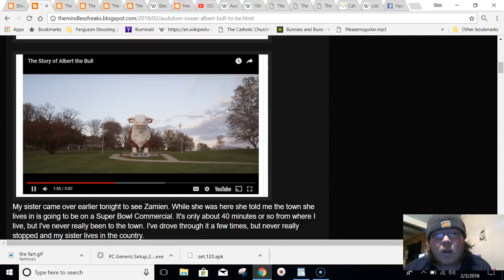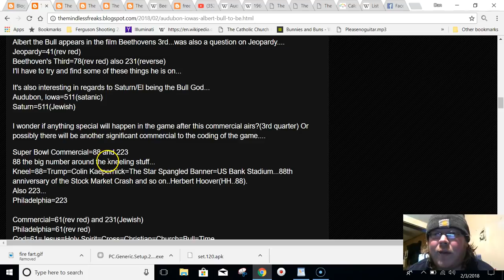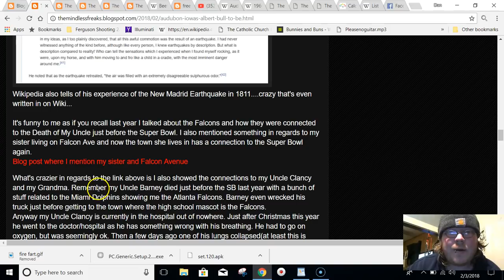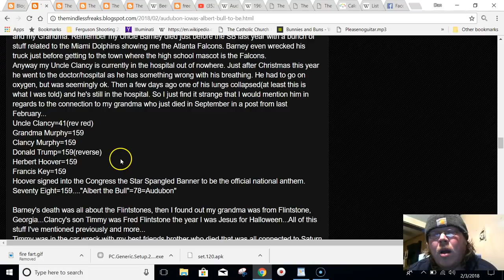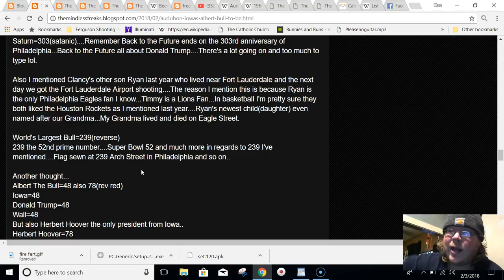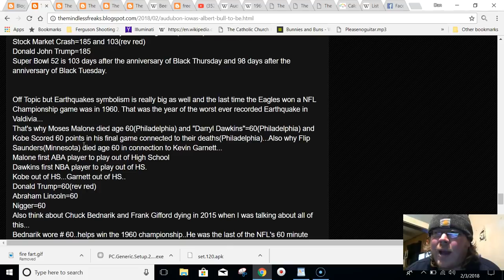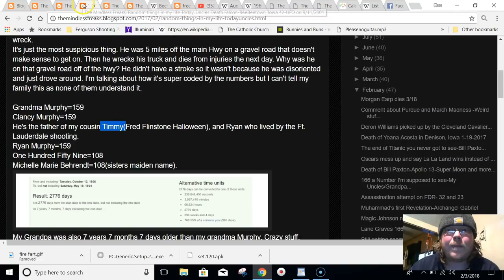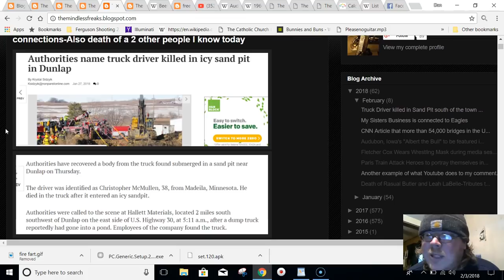Iowa Statue "Albert the Bull" to be featured in a Super Bowl 52 Commerical-Stock Market-My Life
The Flintstones first episode also called "The FLAGstones"..